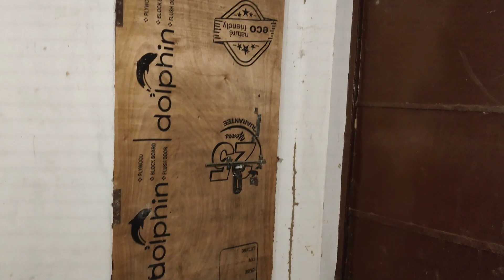Ghost grils ] Aatma..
A dream or real story
horror movies movies
Hollywood horror
Bollywood horror
devil girl
Real Santa Clause
Haunted FACTORY Ghost Chellenge Spirits Attacked

Important Notice
This channel only reaches you and the stories that happen in real life. Our aim is not to hurt any caste, religion or community. Weak hearted videos are not seen and children are away and you can also watch my videos as entertainment.